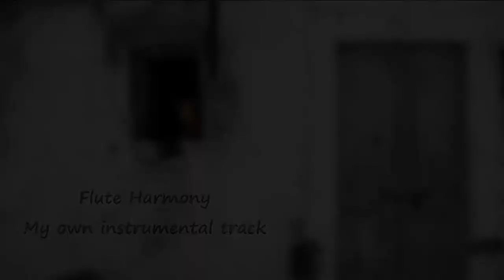Flute harmony - Instrumental track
Flute harmony - Mixcraft instrumental track. Another simple, small instrumental track done using virtual instruments of Acoustica mixcraft 5. Thank you.